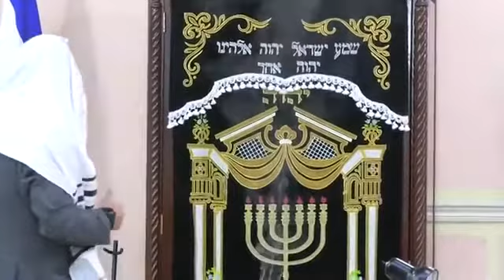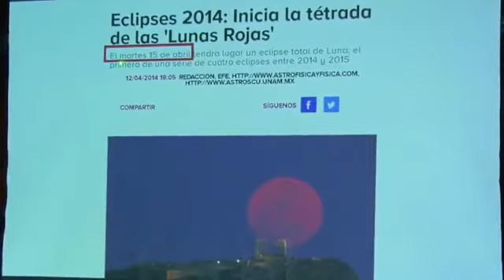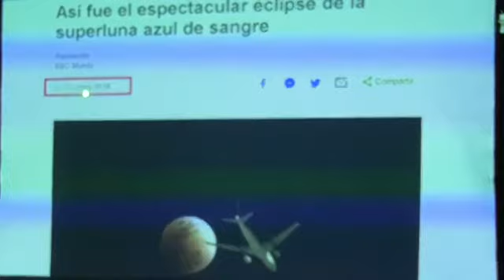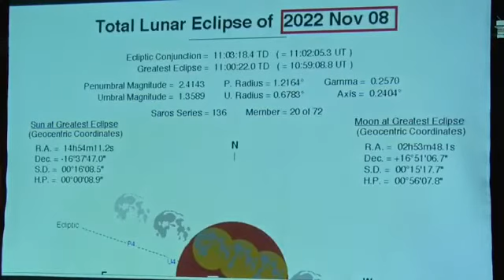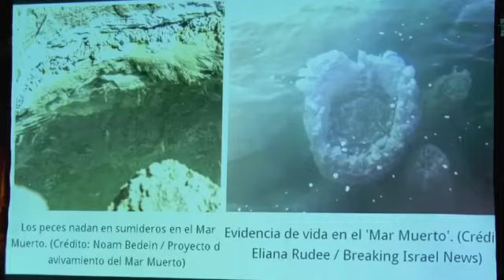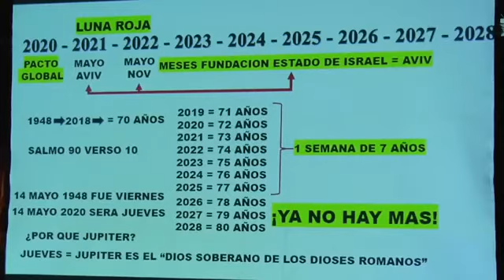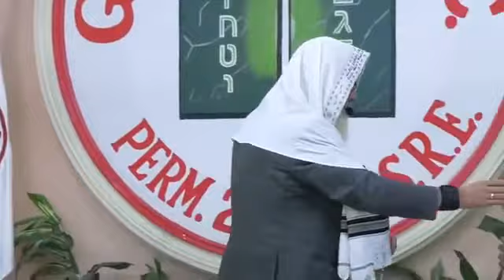⚠️ Se Acerca la Mitad de la Semana Setenta - Roeh Dr. Javier Palacios Celorio.